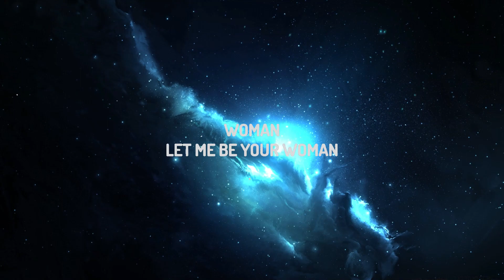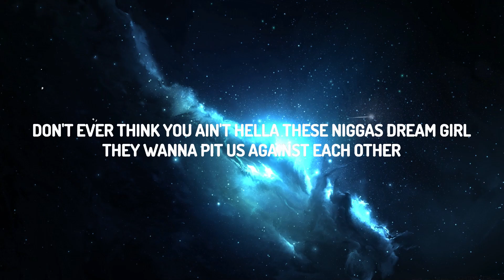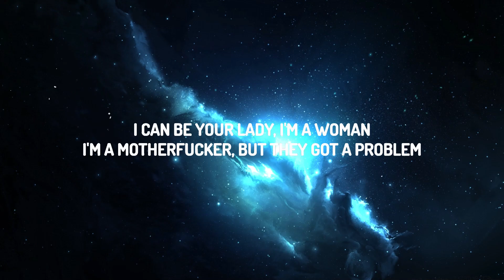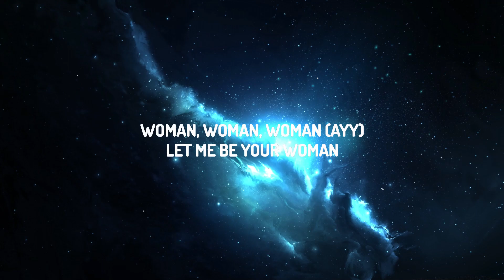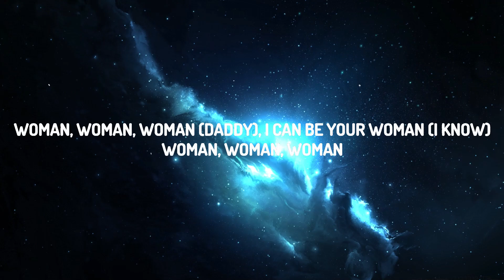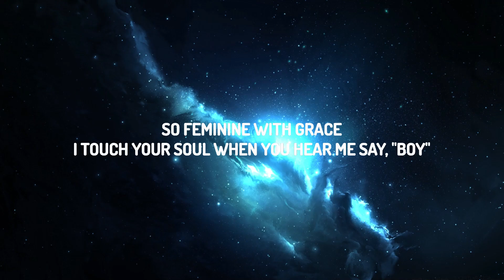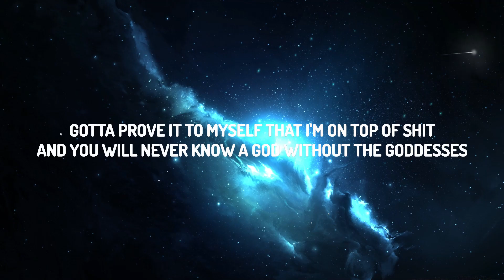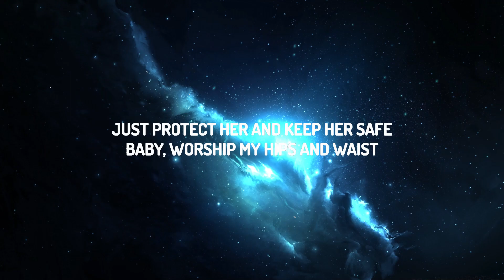Doja Cat - Woman (Lyrics) | 25 Min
(Lyrics):
[Intro]
Hey, woman
Hey, woman

[Chorus]
Woman

[Chorus]
Woman

[Chorus]
Woman (Daddy)

[Outro]
Eee, eee, eee (Hey, woman)
(Woman)
(Hey, woman)
(Hey, woman)

Woman